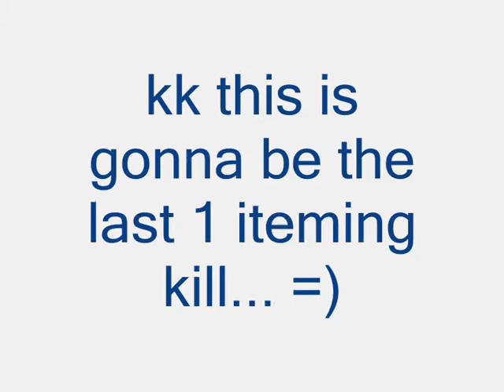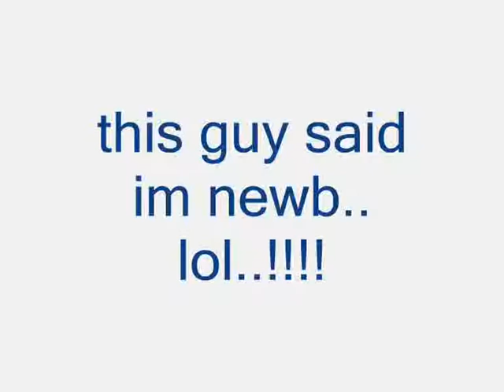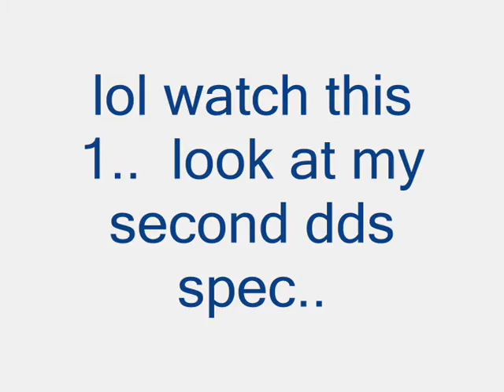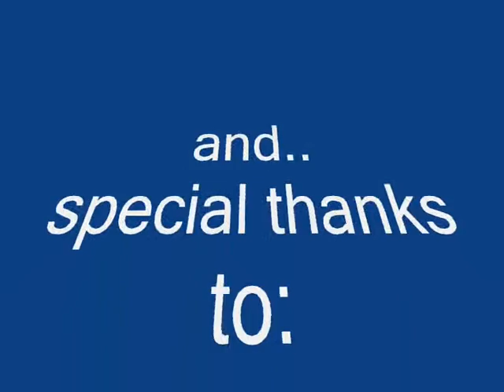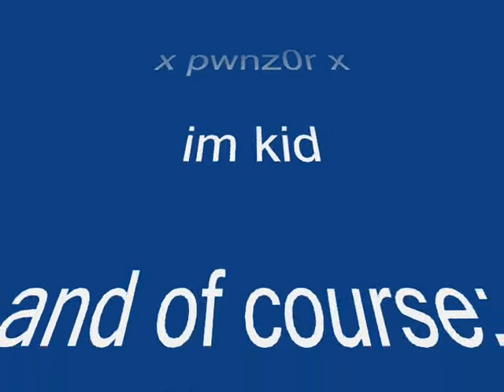i ko u n3rd's 1st pk vid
hi im i ko u n3rd,, maybe u know me from my twin pk vid(tag= i ko u n3rds)

songs:
breaking benjamin: so cold